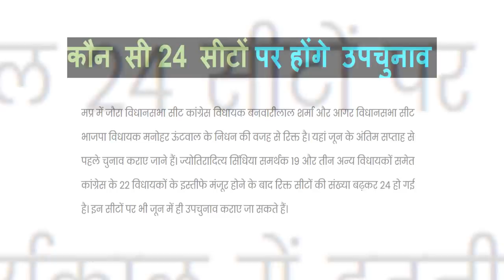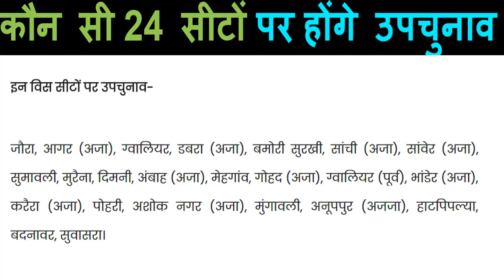MP में BJP 3 महीने की मेहमान? उपचुनाव जल्द होगी घोषणा तैयारी शुरू | कौन सी 24 सीटों पर होंगे उपचुनाव